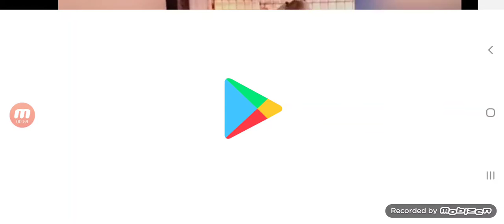he was time